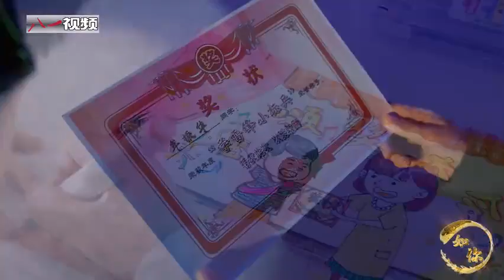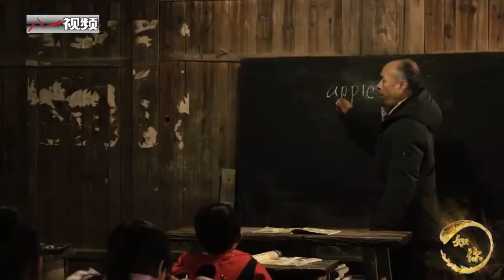微电影《如你》：平凡如你温暖如光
为纪念毛泽东等老一辈革命家为雷锋同志题词六十周年，陆军政治工作部宣传文化中心创拍主题微电影《如你》。平凡如你，温暖如光。雷锋精神就如生命中的那束光，能让更多的人看见光、追逐光、成为光。传承雷锋精神#